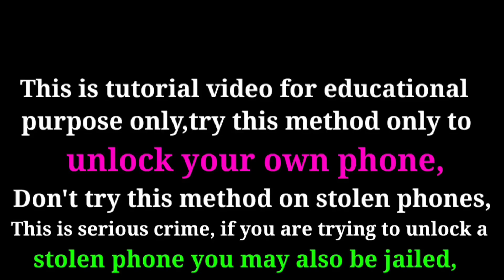IQOO Z7s 5G Hard Reset | IQ Z7s 5G Pattern Lock Remove Without Pc | How To Unlock IQ Z7s 5G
1- All Infinix FRP\Google Account Bypass Without Pc| Android 12,13 | Apps Not Open | Android SetUp Not Open |

REGARDS :-
BK SMART POINT